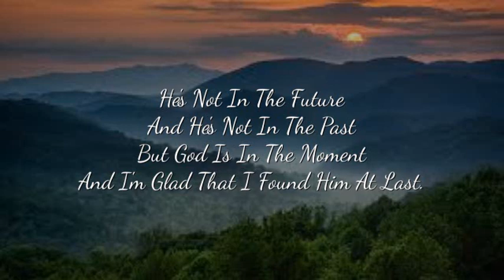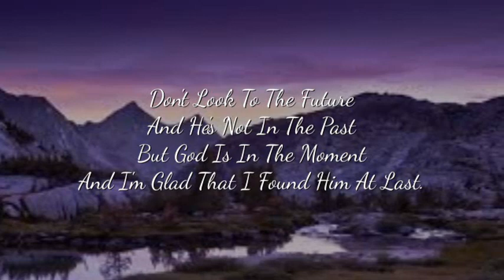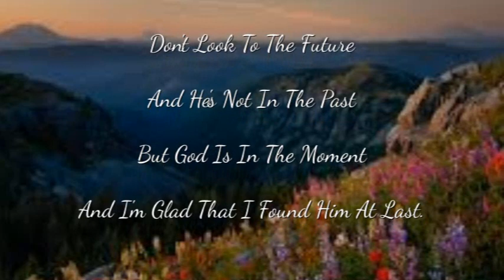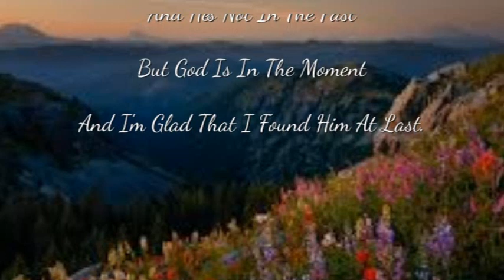God Is In The Moment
Words & Music and Performed by Larry Bisso. From My Christian Album, "Faith, Hope & Love."